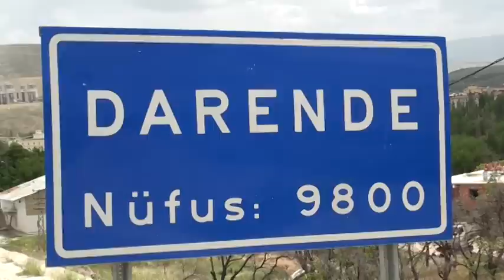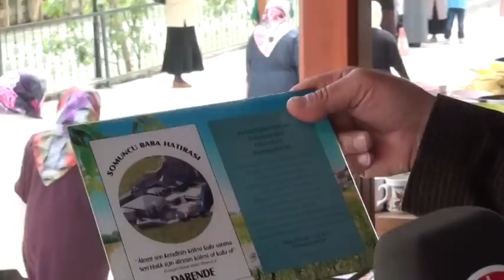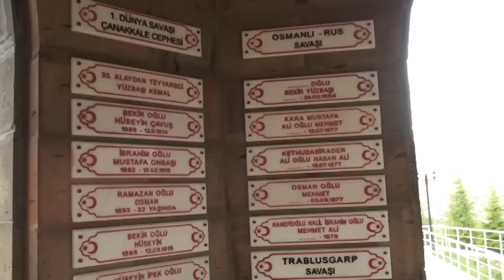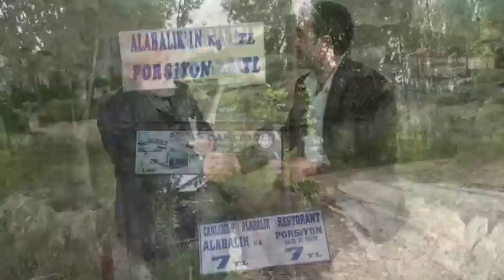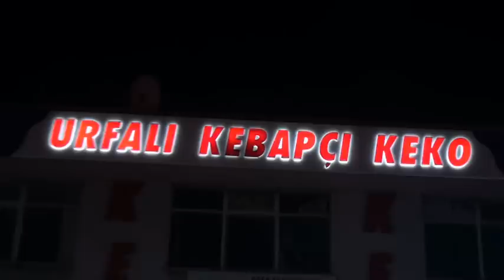Sefa Güneş'le Memleket Sefası l Darende 2.Bölüm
Sefa Güneş'le memleket sefası programı Malatya Darende bölümü